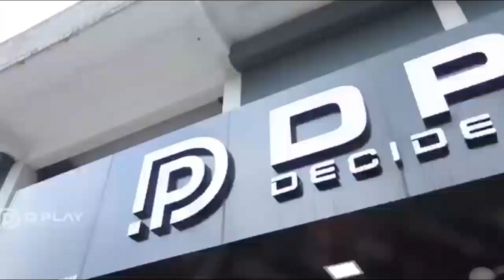ഫുൾ എ പ്ലസ് നേടിയ സ്വന്തം മകന് വീട്ടിൽ തന്നെ അനുമോദനമൊരുക്കി വേറിട്ട മാതൃകയുമായി രക്ഷിതാക്കൾ